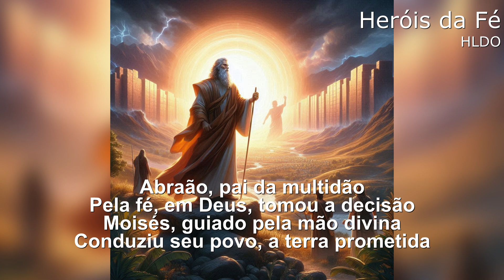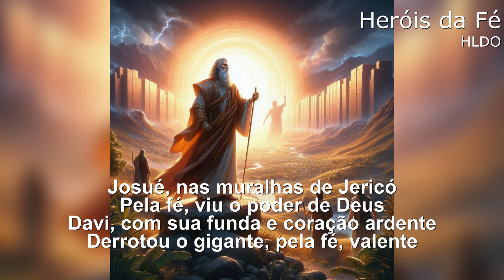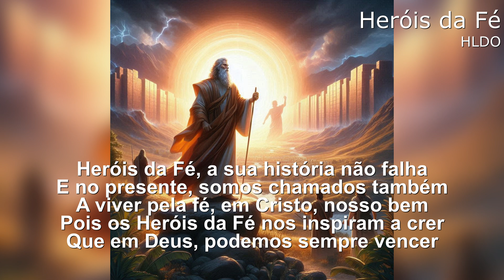Heróis da Fé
Álbum: O Amor de Jesus (UPC 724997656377)
ISRC: AEA3A2491065